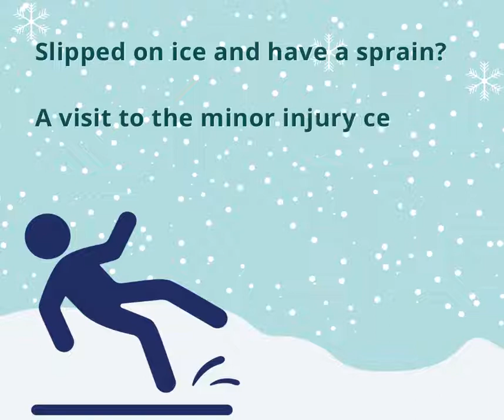Day 22 of 24 - 24 days of Christmas campaign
Partners across Frimley Health and Care are running a festive advent calendar campaign, from 1 - 24 December, aimed at highlighting ways people can stay safe and well in the lead up to Christmas. Each day we will share a new advice, tip or message.